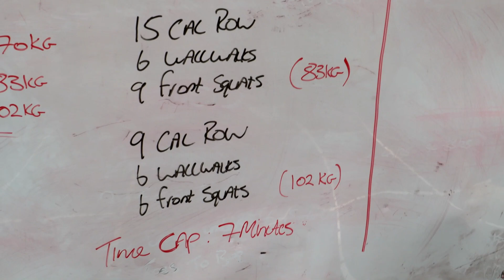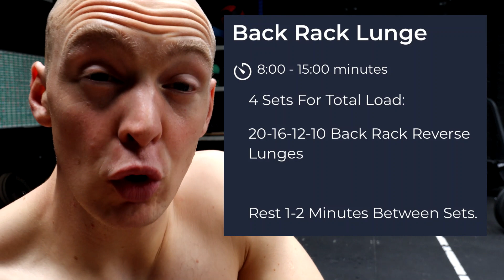Crisis at the CrossFit Competition: Navigating Unexpected Setbacks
Week 2/3 Of fitness Comps competition Didnt Go As Expected
CrossFit Training Vlog